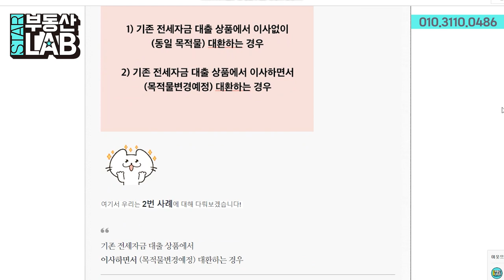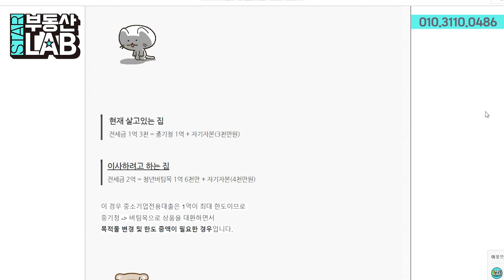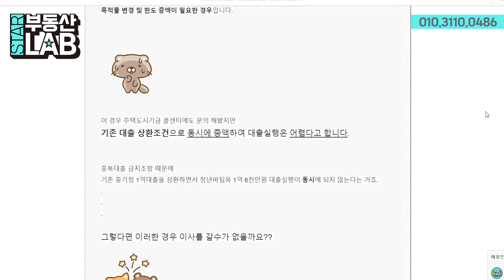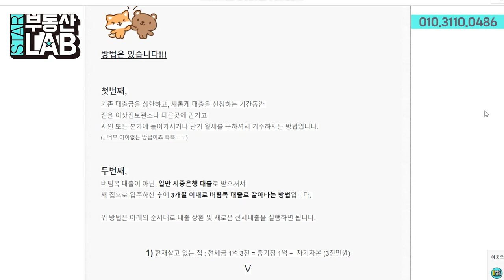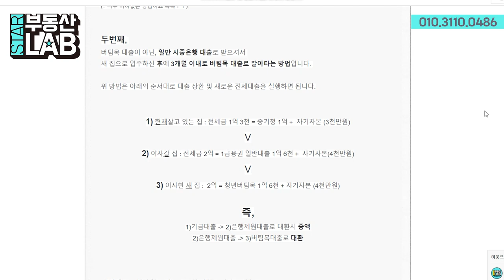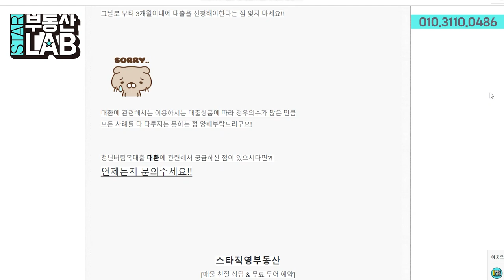제 2장 : 청년 버팀목으로 대환 대출 가능할까? feat. 중기청에서 버팀목으로